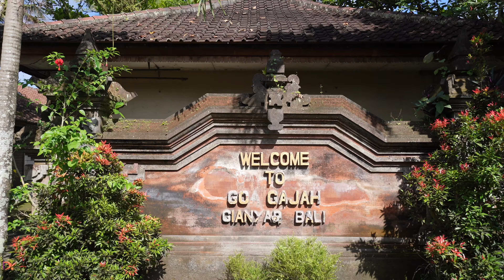A trip to Bali 2022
Took a short trip to Bali on 31 Mar 2022. A few snippets from the highlights of my trip.

Testing out the gimbal and still learning out how to use it.

Shot on GoPro Hero 7 Black, Samsung S21 Ultra & Sony A7C on Zhiyun Crane M3
Edited on DaVinci Resolve 17.4.5 M1 Macbook Air 16Gb RAM